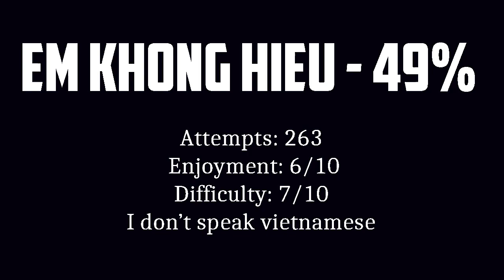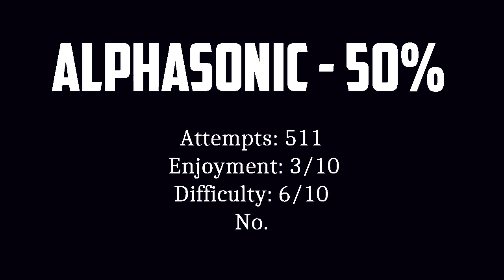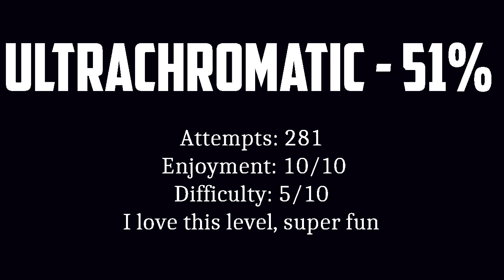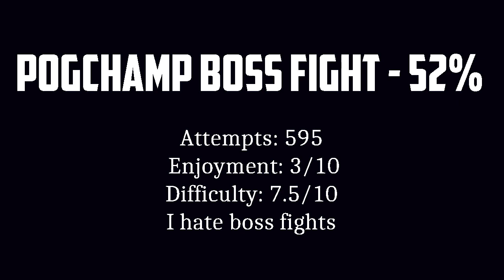Beating the Insane Demon Roulette | Part 6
original idea by npesta